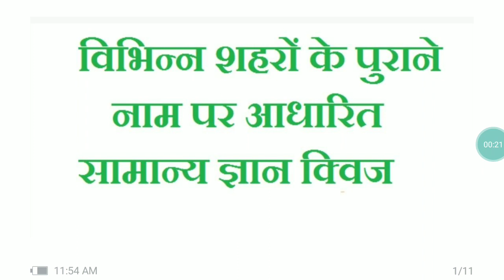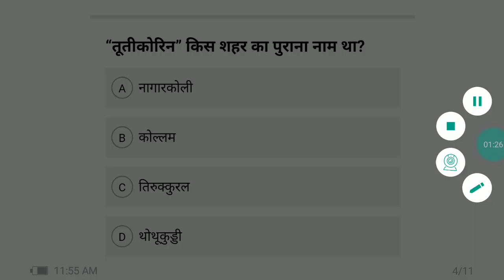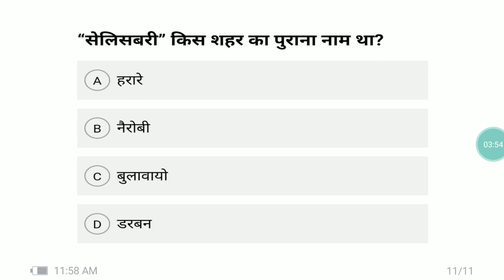भारत के राज्यों और शहरों के भौगोलिक उपनाम की सूची | विभिन्न शहरों के पुराने नाम पर आधारित GK Quiz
Railway current affairs, Sports current affairs
MPPSC current affairs, Olampic Current affairs, Olampic gk, Olampic games, World Giogarphy, World Cup, World games, Sports Gk, Current Gk in Hindi, MPPSC Gk,Uppsc